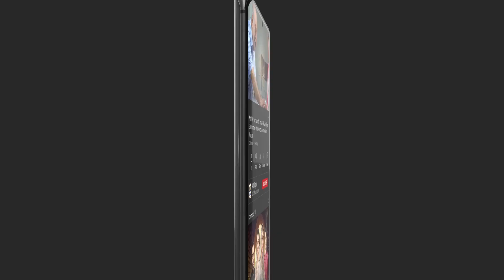Zindagi Shukar Ke Sath Jeena Seekho | Hina Khawaja Bayat